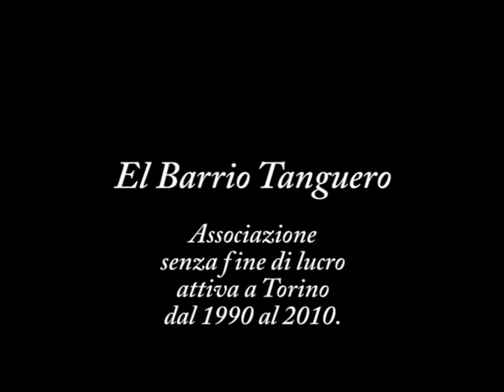1991 Barrio Tanguero-C.Vittorio 20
Era il giovedì 21 Marzo 1991, abituale "pratica" nella palestra dietro all'Hotel Ambasciatori e le dame vennero invitate a vestire qualcosa di floreale per festeggiare l'inizio della primavera.
Dopo un mese El Barrio Tanguero avrebbe compiuto il suo primo anno di vita...